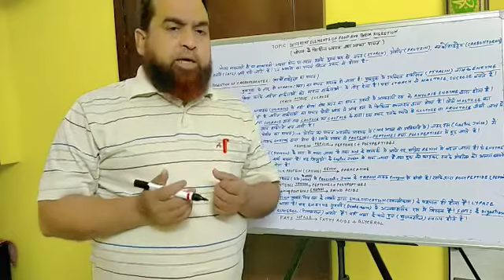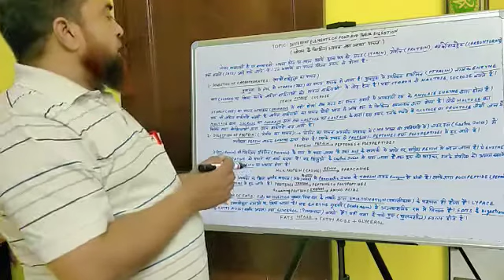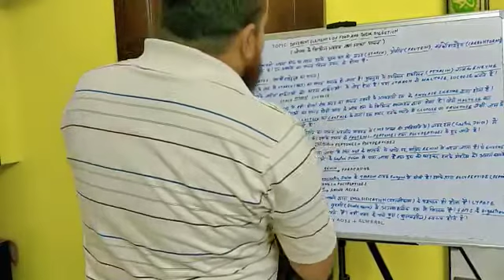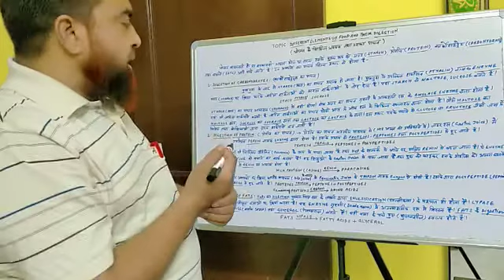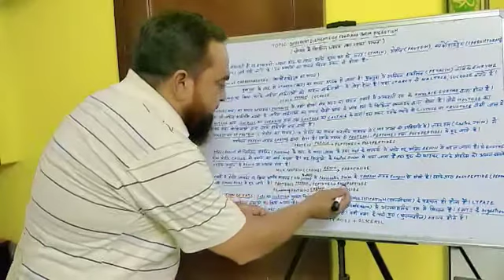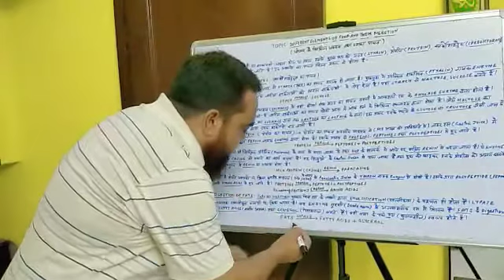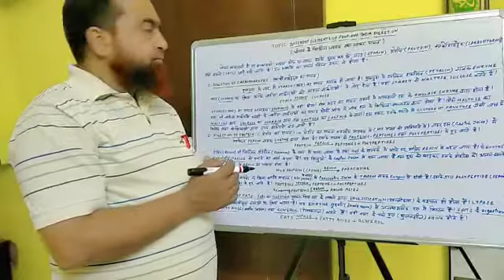ELEMENTS OF FOOD(भोजन के अवयव) AND THEIR DIGESTION CLASS X SCIENCE BIOLOGY BY M R KHAN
ELEMENTS OF FOOD AND THEIR DIGESTION
FOOD...FOOD IS NUTRIENT RICH ,USUALLY PALATABLE(DEILCIOUS) SUBSTANCE ,WHICH GIVES ENERGY AND MATERIAL TO MAINTAIN THE NORMAL CONSTITUTION AND FUNCTIONS OF BODY .IN OTHER WORDS ,FOOD IS THE SOURCE OF NUTRIENTS AND ENERGY.
FOOD CONTAINS SEVERAL NUTRIENT SUBSTANCES THAT ARE REQUIRED FOR PRODUCTION OF ENERGY ,REPAIR AND REGENERATION OF THE BODY AND INCREASE IN IMMUNITY OF THE BODY.THERE FIVE MAJOR TYPES OF NUTRIENTS FOUND IN FOOD...
1-CARBOHYDRATES
2-LIPIDS
3-PROTEINS
4-VITAMINS
5-WATER AND MINERAL SALTS